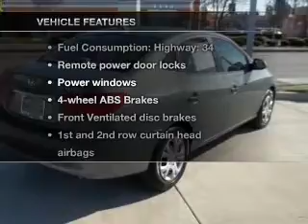Used Hyundai Elantra-USED CAR SALE-CA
Big Honda Cars for Sale Event serving the Bay Area, Alameda Ca, Berkeley, Castro Valley ca, Oakland ca, Union City Ca, Fremont Ca, San Francisco ca, Pleasanton Ca, Dublin Ca, San Mateo Ca,Serramont Ca, Colma Ca, Redwood City ca, San Jose ca, Palo Alto ca, El Cerrito Ca, & Northern Ca areas.
Year: 2010
Make: Hyundai
Model: Elantra
Trim: GLS
Engine: 2.0 liter inline 4 cylinder 16 valve
Transmission: 4-Speed Automatic
Color: Light Green
Mileage: 37293
Address:
1302 Marina Blvd